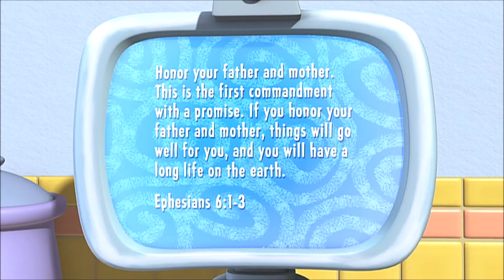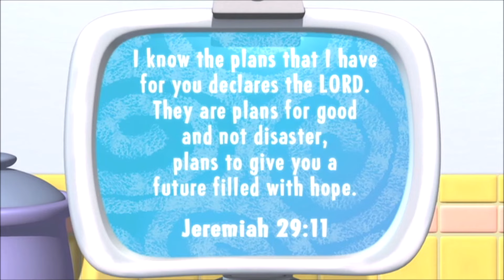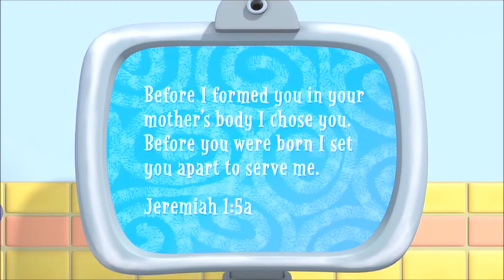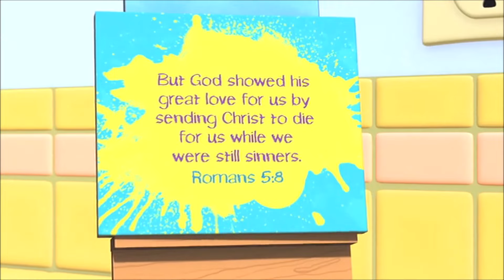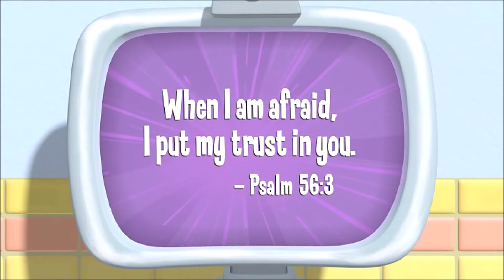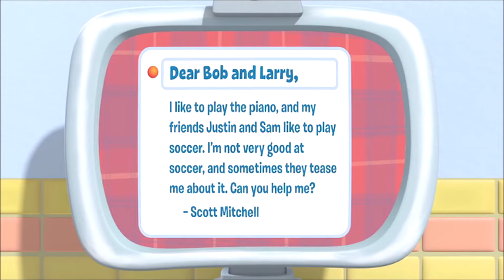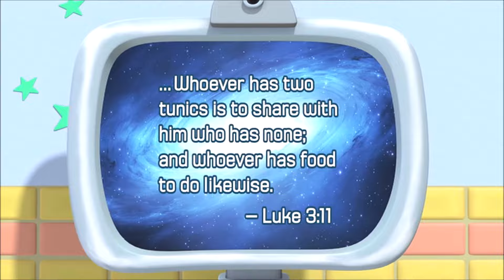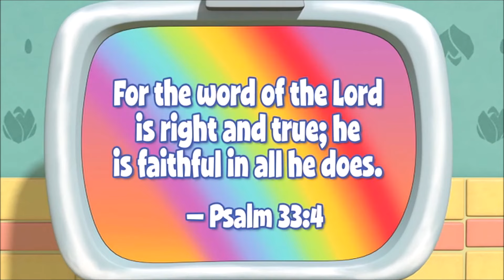All 2010s VeggieTales Countertop Scenes HD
00:00 "Pistachio: The Little Boy That Woodn't"
04:40 "Sweetpea Beauty: A Girl After God's Own Heart"
08:50 "It's a Meaningful Life"
13:06 "'Twas The Night Before Easter"
17:14 "Princess and the Popstar"
21:27 "Larry Learns to Listen"
25:18 "Bob Lends a Helping Hand"
28:21 "God Loves You Very Much"
36:15 "Robin Good and His Not-So-Merry Men"
40:10 "The Penniless Princess"
43:53 "Little Ones Can Do Big Things Too!"
48:06 "The League of Incredible Vegetables"
51:44 "Lettuce Love One Another!"
54:46 "The Little House That Stood"
58:40 "MacLarry and the Stinky Cheese Battle"
1:03:15 "Merry Larry and the True Light of Christmas"
1:05:11 "Veggies in Space: The Fennel Frontier"
1:09:17 "Celery Night Fever"
1:13:09 "Beauty and the Beet"
1:15:46 "Noah's Ark"